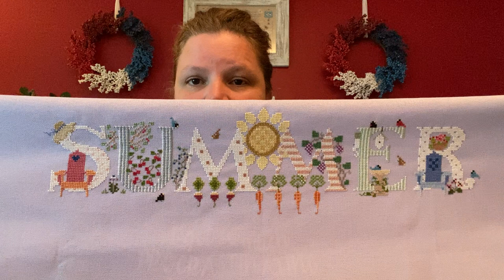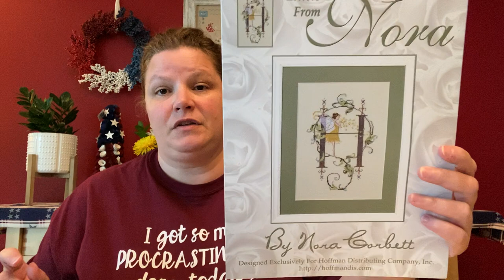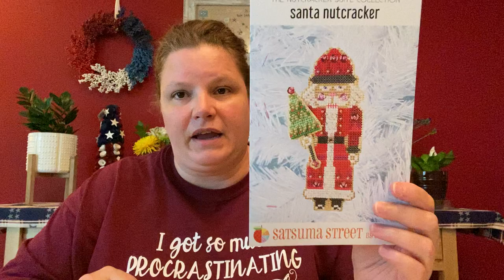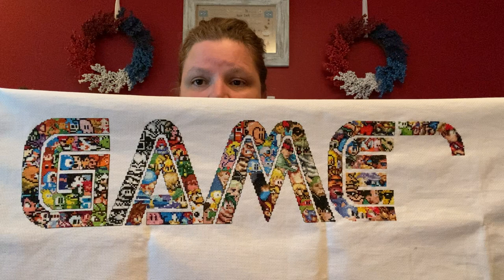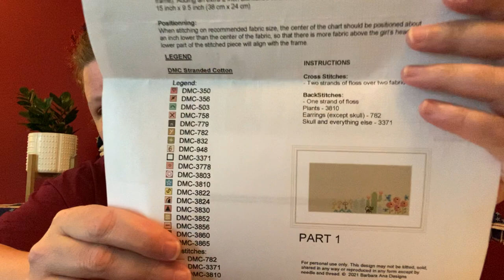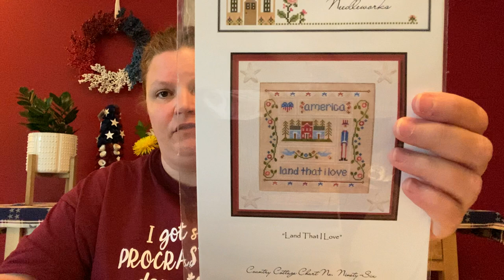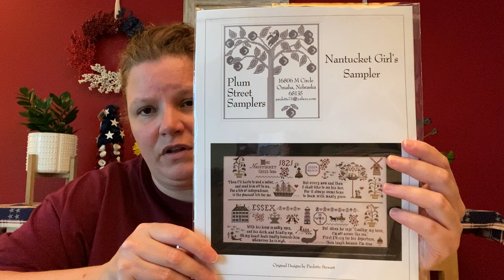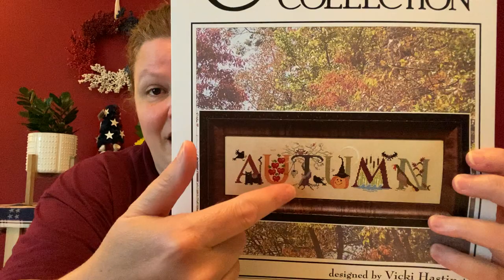Flosstube - 2021 Mid-Year Recap (WIP & Finish Parade)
The next HRHST is Thursday July 8th @ 7pm EDT
Hawk Run Hollow Stitch Together Sign Up:

Glossary:
FFO - Fully Finished Object (finished in a way that you can display it)
FFN - Finished For Now
LNS - Local Needlework Shop
UFO - Unfinished Object (usually one that's been abandoned for a time)
SAL - Stitch Along
SAF - Start and Finish in one day
Frog - Ripping out or undoing stitches that are incorrect or that one is not happy with

Don't forget to check out MyBobbin.com :)